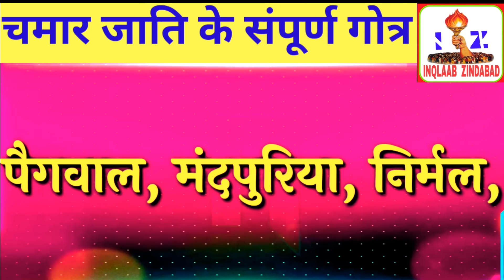chamar jati ke gotr । chamar jaati ki upjaatiya । jatav jati ke gotra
Channel Owner - Dalvir  Singh
Made For-  Dalvir Dosanjh YouTube Channel chamar jati ke gotr । chamar jaati ki upjaatiya । jatav jati ke gotra

jatav jati ke gotra
chamar caste gotra
harijan jati ke gotra
chamar jati ke gotra
meghwal jati ke gotra
chamar jati ka itihas
chamar caste
chamar jati
chamar kon hai
jatav jati
jatav jati kha se aai ft
jatav jati ka itihas
चमार जाती के गोत्र
जाटव जाती के गोत्र
जाटव जाती का इतिहास
chamar caste gotra of history
jatav caste gotra of history
T-Saral history
chamar jati ke gotra ka itihas
Chamar song bhojpuri 2021
new chamar song bhojpuri
Dalvir dosanjh
chamar caste gotra
chamar caste
chamar jati
chamar kon hai
jatav jati
jatav jati kha se aai
T-Saral history
Dalvir dosanjh